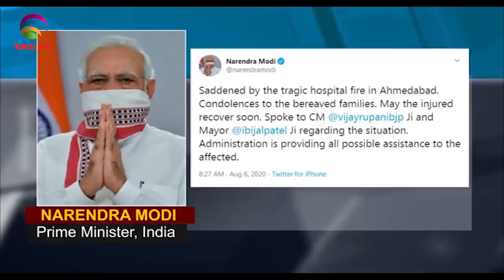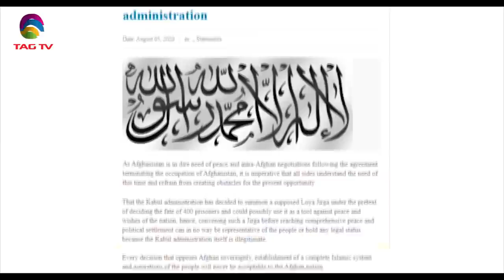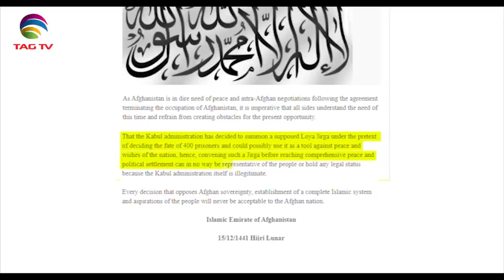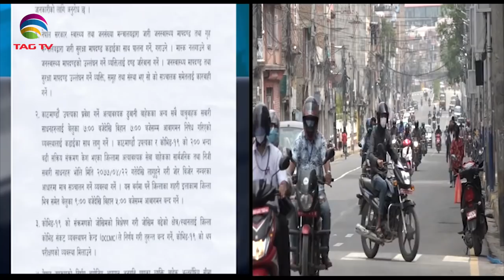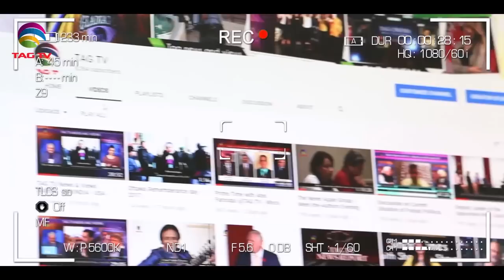'Pakistan failed to internationalize Kashmir issue in UNSC' India-South Asia News August 6